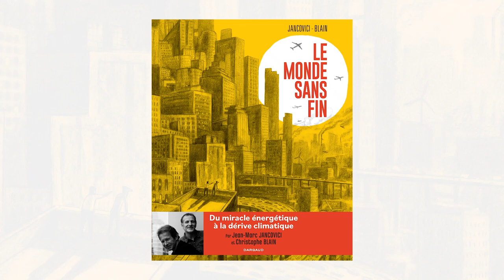Le Monde Sans Fin - Rencontre avec Christophe Blain et Jean-Marc Jancovici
La rencontre entre un auteur majeur de la bande dessinée et un éminent spécialiste des questions énergétiques et de l'impact sur le climat a abouti à ce projet, comme une évidence, une nécessité de témoigner sur des sujets qui nous concernent tous. Un témoignage éclairé, précieux, passionnant qui nous invite à la réflexion sur le sujet de la transition énergétique.